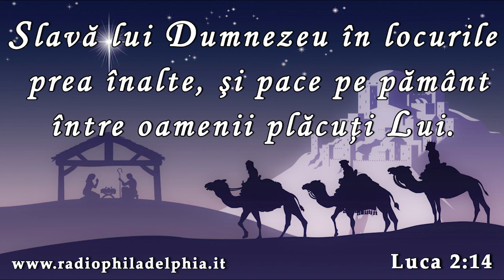Marian Nasaudeanu - Nasterea lui Isus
Poezii crestine: Nasterea lui Isus, autor Costache Ioanid